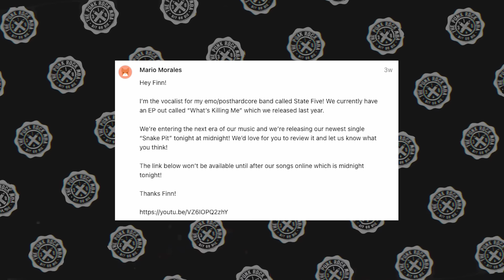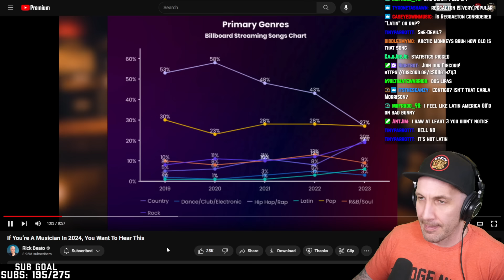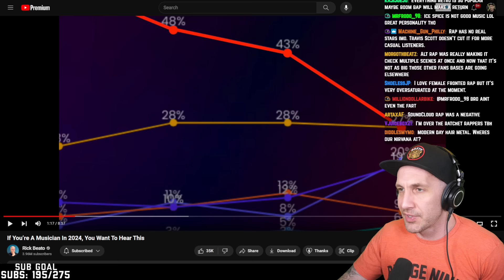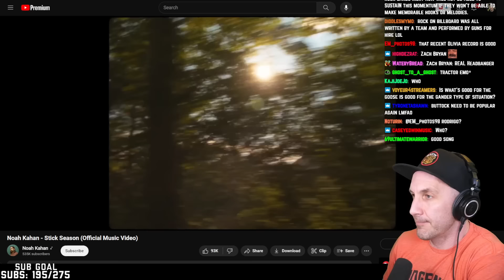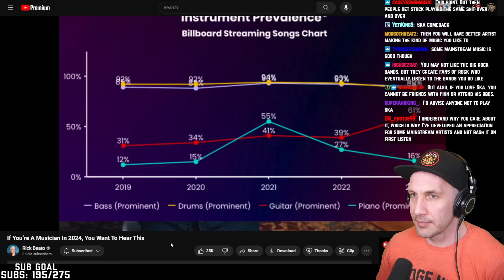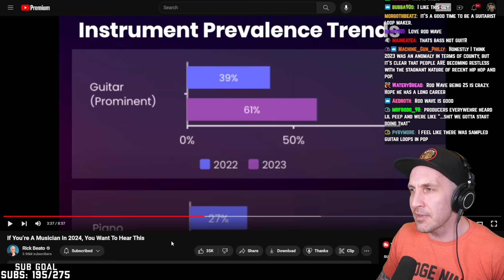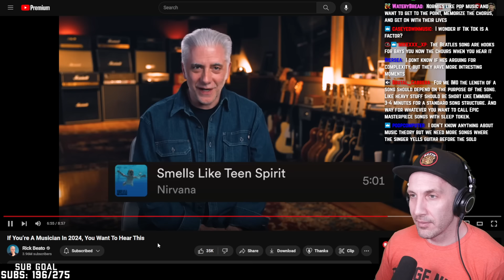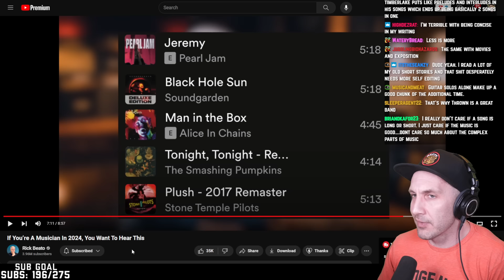Is rock REALLY dying??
Is rock popular again? Is hip-hop dying? Is country taking over? I react to Rick Beato's take.